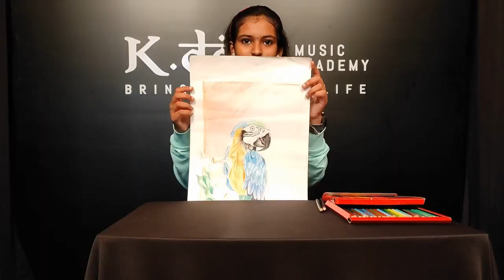Drawing MACAW _ by VENI K.H.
background music courtesy :Mr. Bijesh Jose